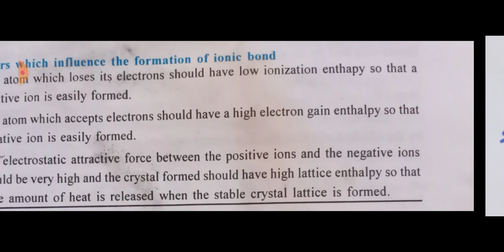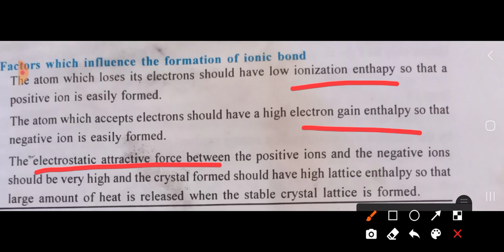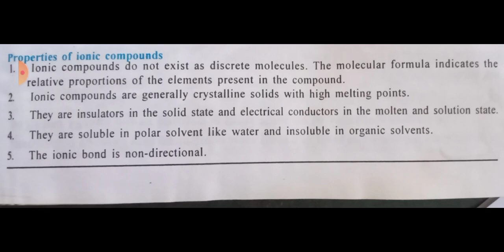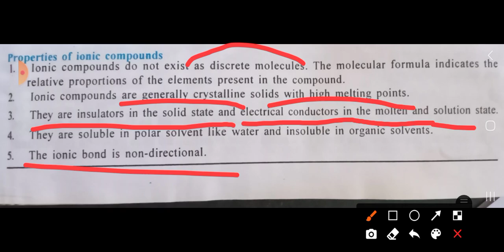GPSTR maths science and bioscience online classes || chemistry -8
Chemistry Part-1

chemistry-5